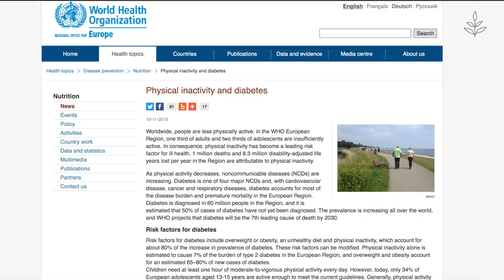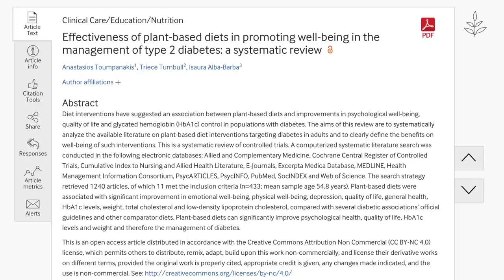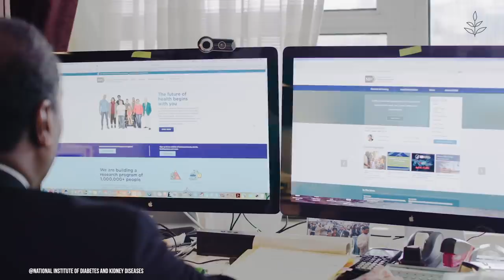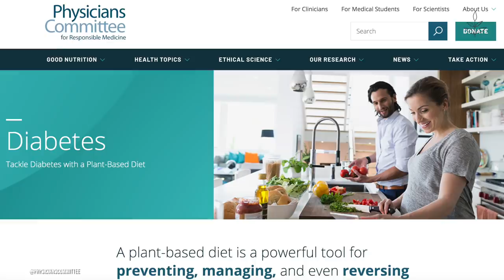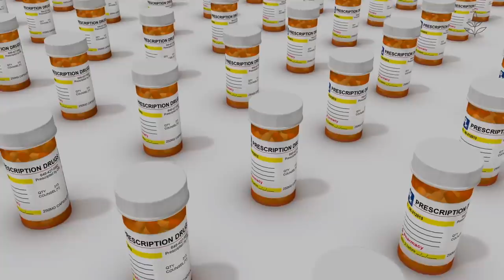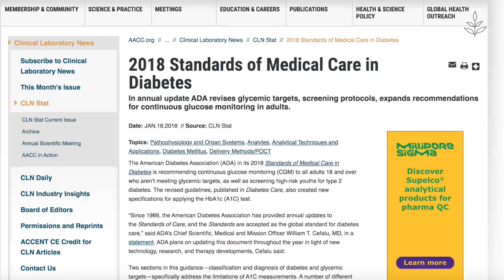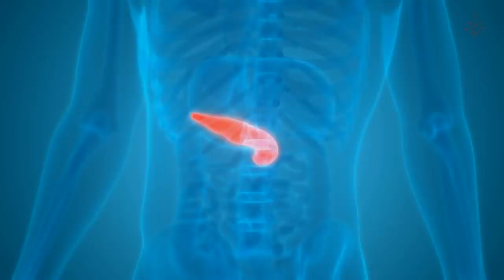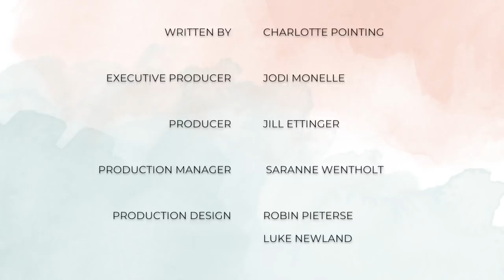Can a Vegan Diet REVERSE DIABETES? | LIVEKINDLY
Can a vegan diet reduce the symptoms of Type 2 diabetes? Can a plant-based lifestyle reverse the disease? According to the American Diabetes Association, in 2015, more than 30 million Americans were diabetic and more than 84 million adults were prediabetic. It is likely that this rise coincides with the adoption of the Western pattern diet, which includes a lot of fatty processed foods.

Diabetes.co.uk has vouched for a balanced vegan diet to lower blood glucose levels in diabetic patients, especially in combination with increased physical activity. The University of London conducted a study which showed that a plant-based diet can ease symptoms of depression and other mental health issues in type 2 diabetes sufferers.

Dr. Pamela Popper, Dr. Joel Fuhrman and Dr. Michael Greger have all spoken to a plant-based diet's effectiveness in managing diabetes symptoms, and even reversing insulin resistance.